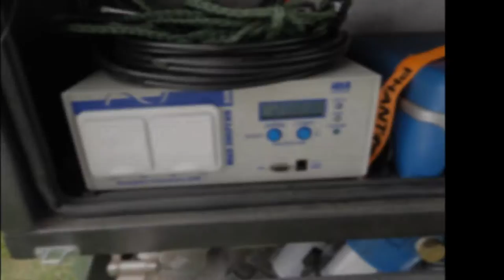Оff road trailer Z Lander Z2 Jeep Wrangler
Производство внедорожных трейлеров. off-road-pricep.ru